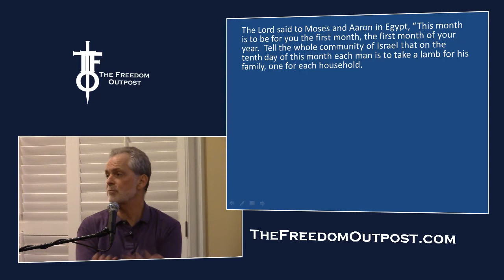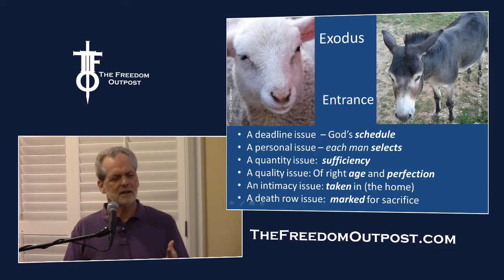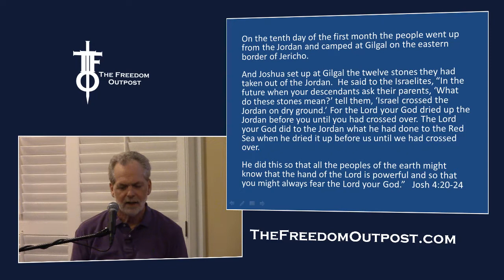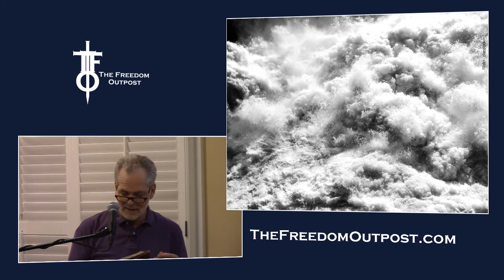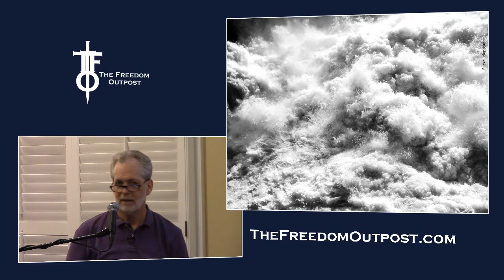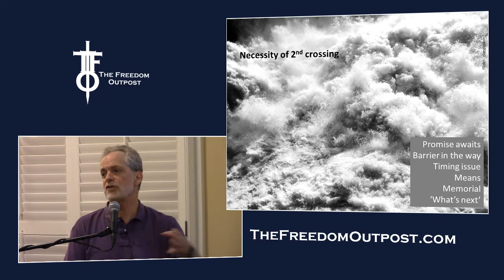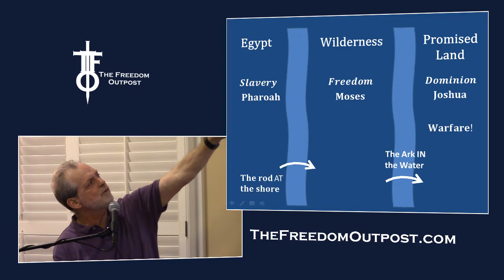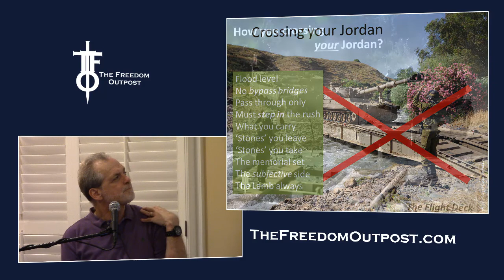The SECOND Crossing Tied to the month of Passover -Not what you think. The Flight Deck 4-6-17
God ties 3 key events to the same day in His calendar so that we do not forget that there is MORE for us in our walk with Him.

So many understand that the Red Sea crossing in linked to their baptism and salvation  - few understand that there is a second crossing over the Jordan that we are to embrace.

It is so easy to get stuck between the crossings - just as Israel did in the wilderness.  Embrace the full work of the Lamb and be amazed at how God has linked BOTH crossings to the same date in  His word.